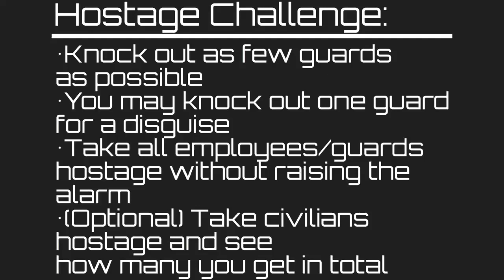Entry Point [ROBLOX] | Hostage Challenge | The Deposit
What is Entry Point? Entry Point is a cooperative stealth/action game being developed by Freefall Softworks. Join the criminal organization of Halcyon, and enter a world of high profile heist and operations. Complete your missions quietly, or tactically apply maximum force. A shadow war is starting - are you ready?